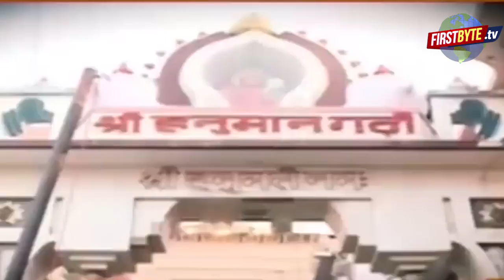रामजन्मभूमि-बाबरी मस्जिद के कई अनकहे पहलू, जल्द आने वाला है बड़ा फ़ैसला, तैयारी तेज